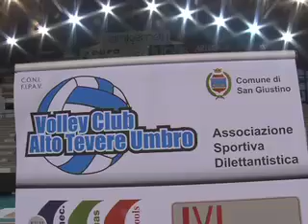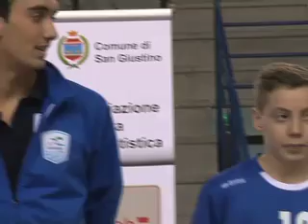Pallavolo giovanile, presentazione in grande stile per il Volley Club Altotevere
Si è svolta questa mattina, al Pala Kemon di San Giustino, la presentazione, a stampa e tifosi, del Volley Club Altotevere. La società, che vanta oltre 160 iscritti, è tra le più attive del territorio. Oltre ai numerosi sponsor, erano presenti, l'Assessore allo sport del Comune di San Giustino, Massimiliano Manfroni, il Sindaco di Citerna Giuliana Falaschi, l'esponente del PDL Luciana Veschi. Il servizio